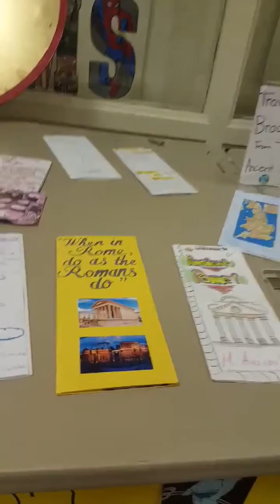Mr. Thompson's Ancient History Museum(2)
Mr. Thompson's 6th grade students made 3D items of items they learned about in their world history class  and converted the media center into an Ancient History Museum. This was at Ramblewood Middle School in June 2017.